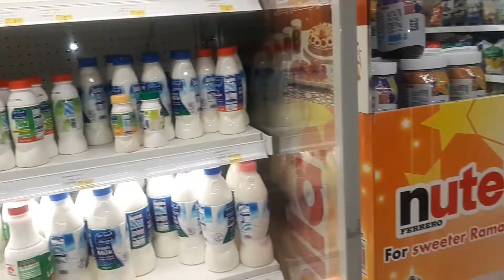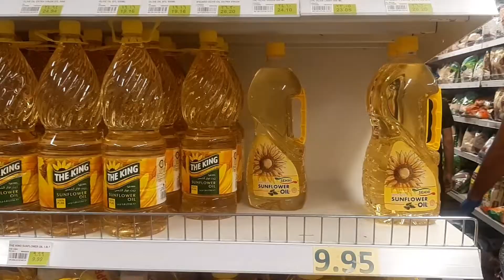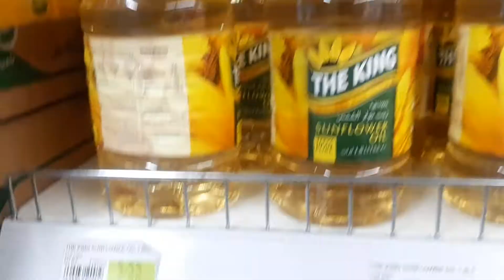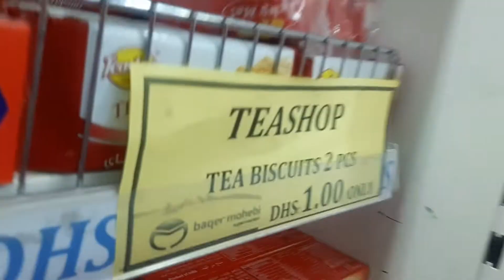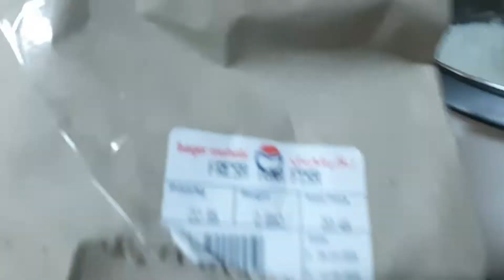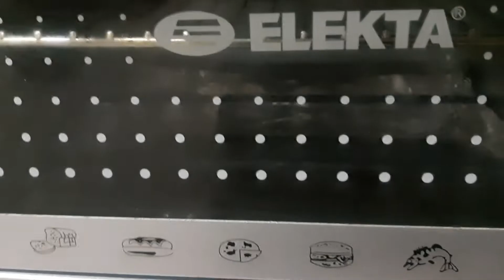BUHAY DUBAI!!// DALAWANG FISHDA LANG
A LOCKDOWN QUARANTINE ROUTINE | vlog 06
FOLLOW Dong bry